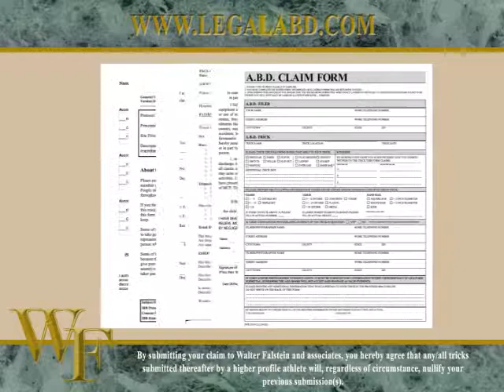Know your rights as Skater !!!!!!!!!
Make your ows tricks